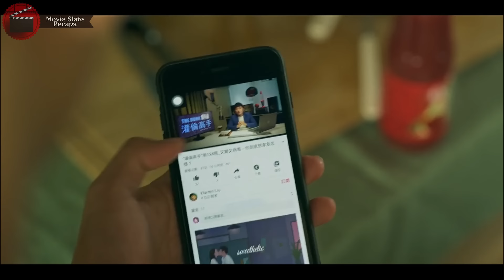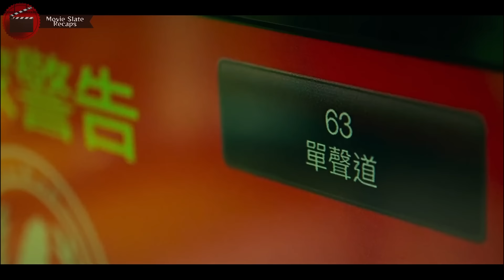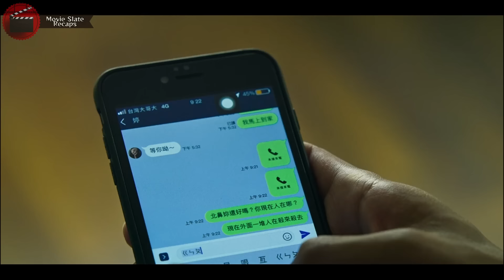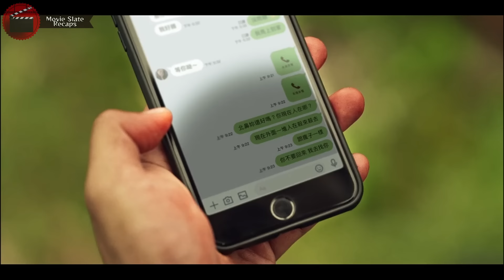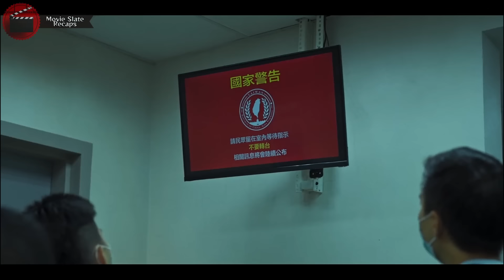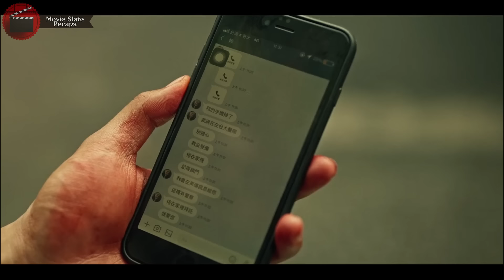Virus Spreads, Making Humans Do the Most Horrific Things They Can Think Of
Movie: The Sadness is one of the most aggressively bleak, disturbing, and depraved horror films I have ever seen. However, when it ends, it leaves you asking, "What the heck did I just watch?"